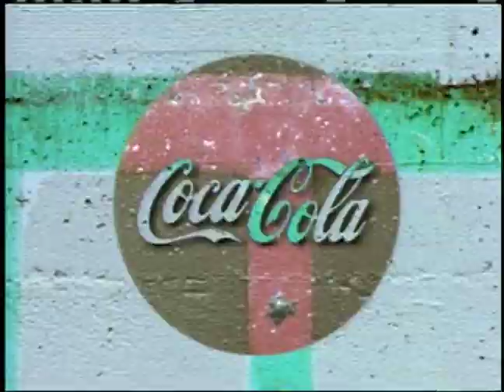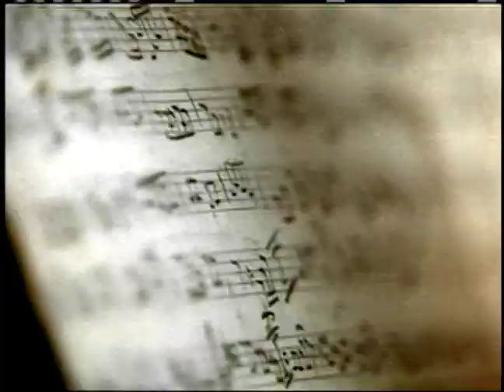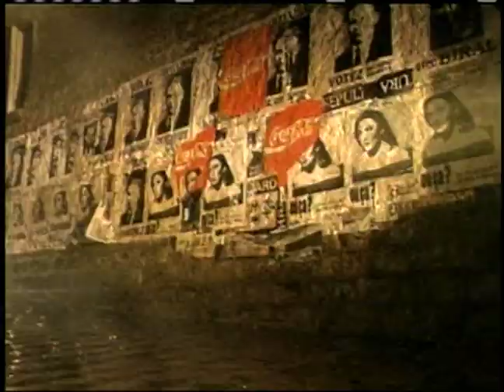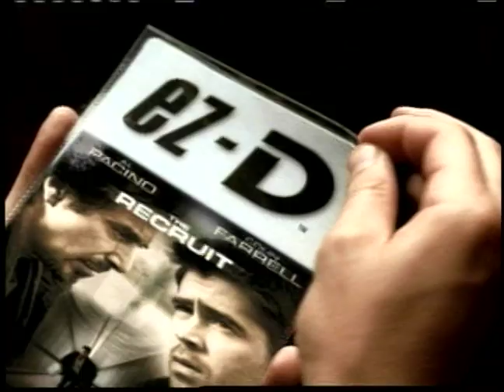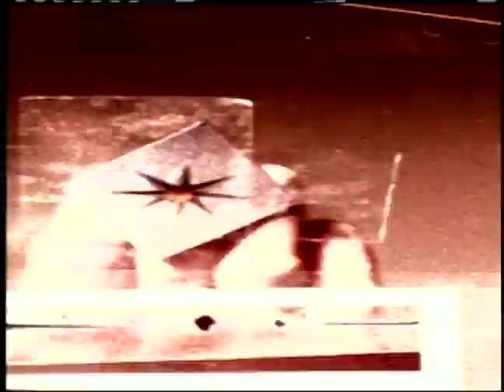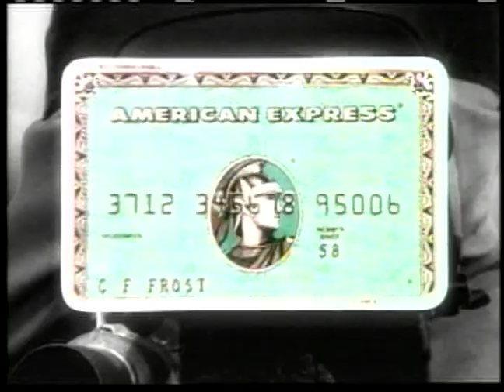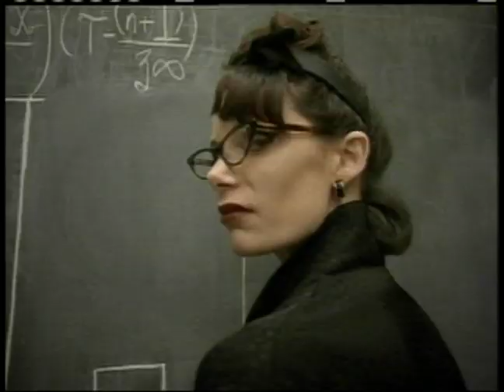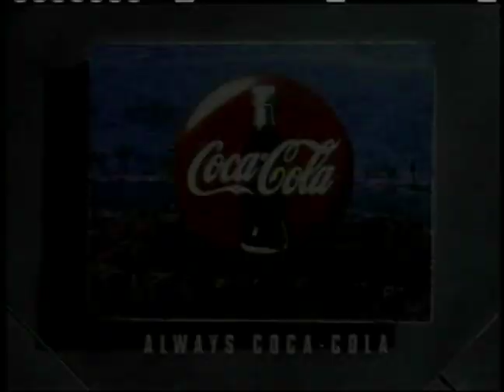Len Fink Reel Coca Cola:Burger King 27 min 14 sec 1:1:93 Amoeba Red Car